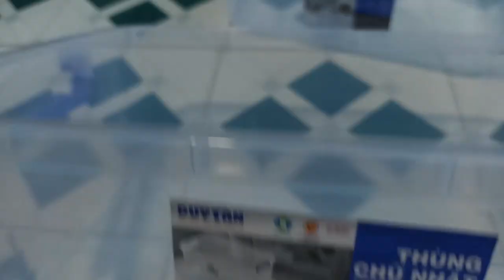Nuôi hamster trong thùng nhựa vào mùa hè có nên không ?